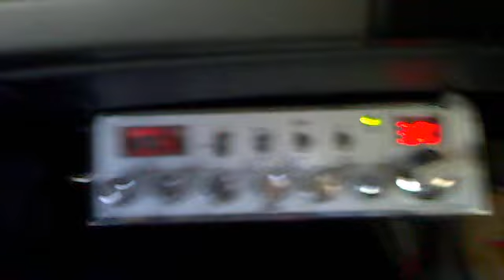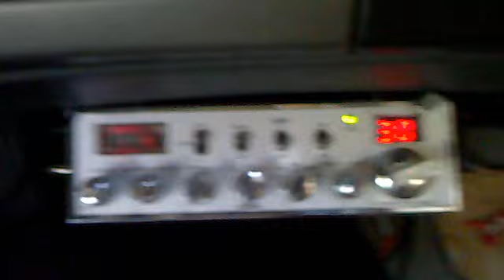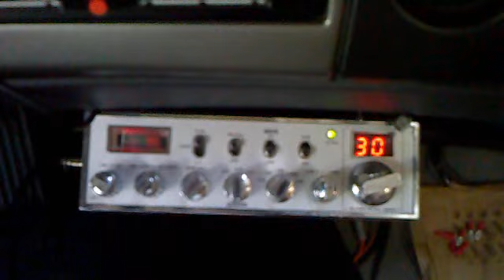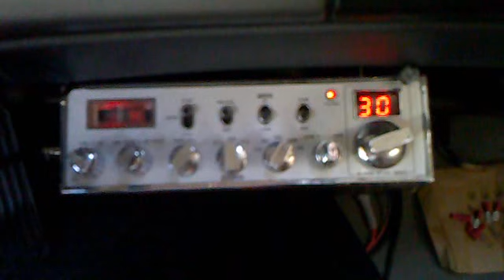26 10 2014 QSO2